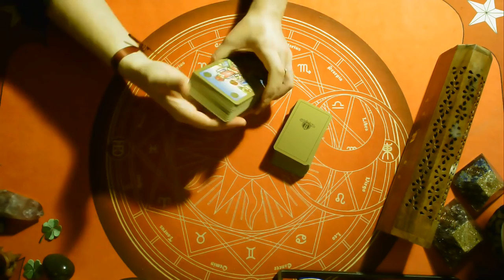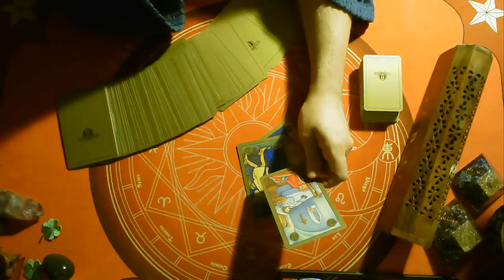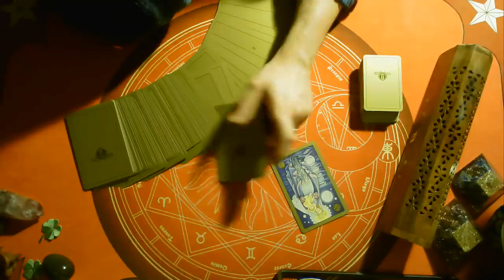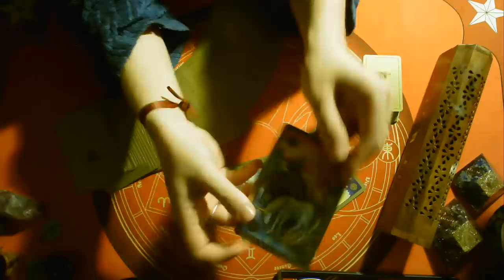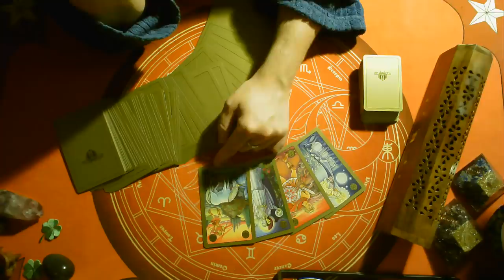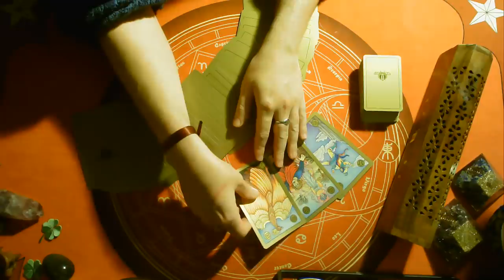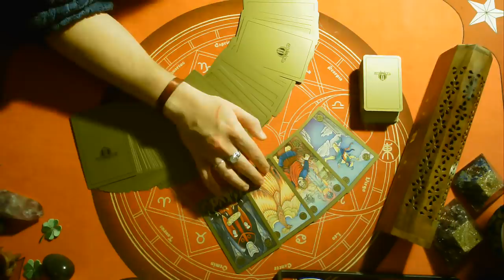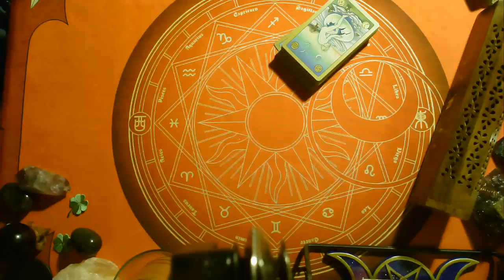✝️💀SÉANCE SPIRITE💀✝️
👻Pour celles et ceux qui n'auraient rien reçu, je réitèrai l'expérience chaque fois que j'en ressentirai le besoin, ainsi, peut-être, vous aurez la réponse que vous attendiez.

⚠️Attention⚠️ ne vous amusez pas à reproduire ça chez vous ! Ne jouez ni avec les morts ni avec L'au delà ! Vous ne pouvez jamais savoir avec exactitude à qui vous avez à faire.